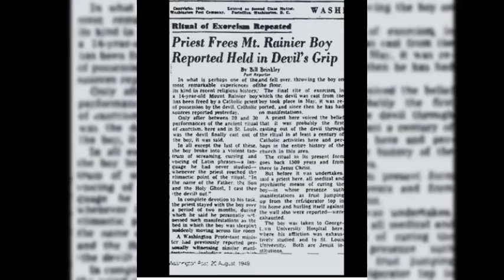The Real Story Behind The Exorcist Movie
hey there creepy kids for todays video I will tell you all about the true story that inspired the horror movie the exorcist!